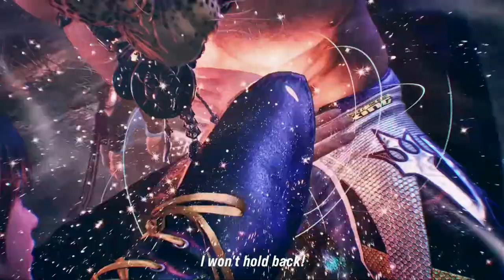Xiaoyu Arcade Run in TEKKEN 8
Und hier nun der Arcade Run mit Ling Xiaoyu, hauen wir sie alle Kung Fu mäßig aus dem Blidschrim.